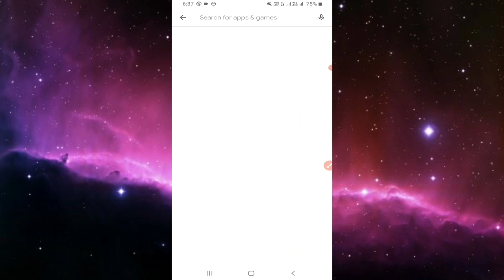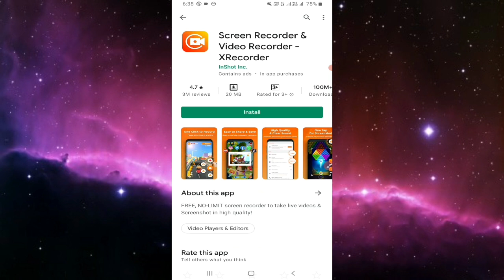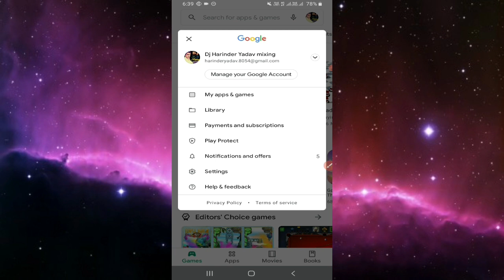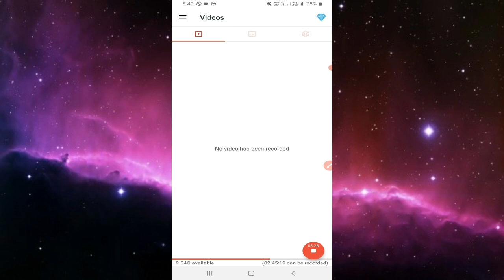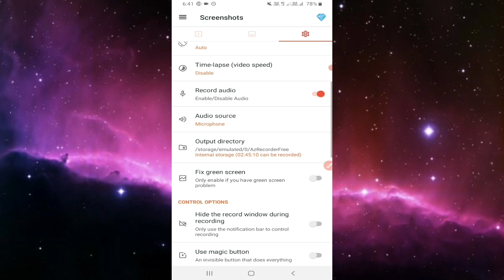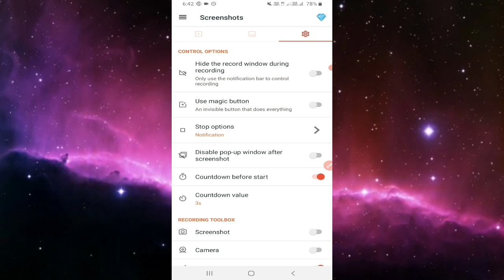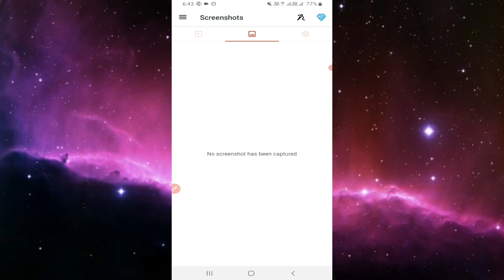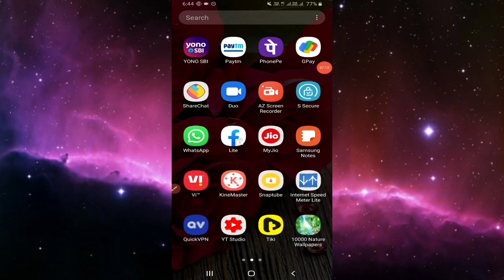Jabardast Mobile Screen Recorder | Best App 2021🔥🔥